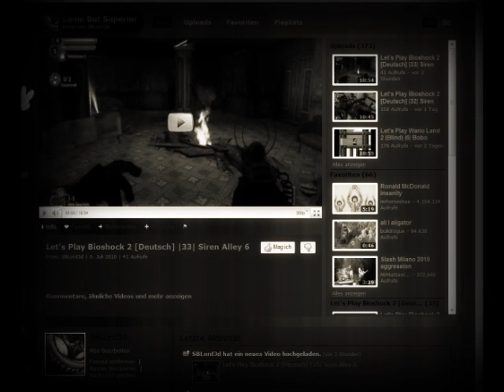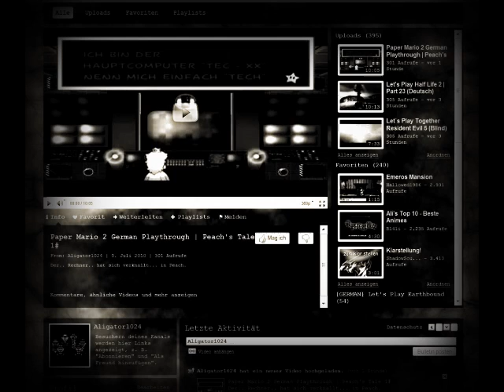Blali 1 & 2 Ankündigung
Danke an SBLord3d, für diese Unterstützung!